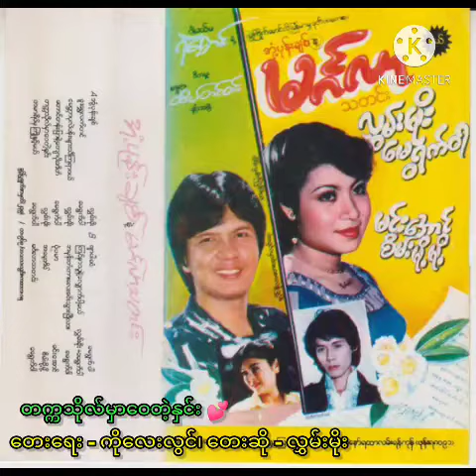တက္ကသိုလ်မှာဝေတဲ့နှင်း တေးရေး - ကိုလေးလွင်၊ တေးဆို - လွှမ်းမိုး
တက္ကသိုလ်မှာဝေတဲ့နှင်း
တေးရေး - ကိုလေးလွင်
တေးဆို   - လွှမ်းမိုး